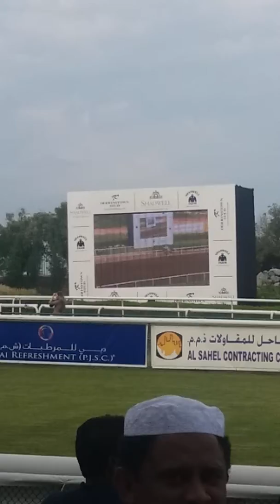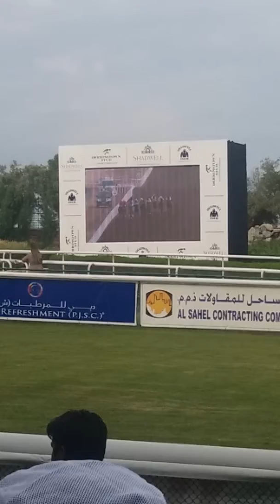Race #3...At Jebel Ali Race Course Horse...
Racing to win